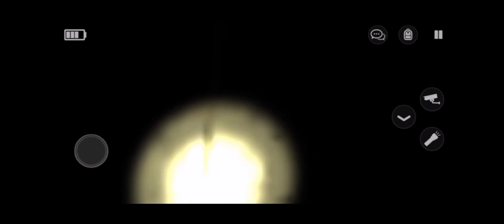Specimen Zero Funny Moments Tiktok Compilation #1